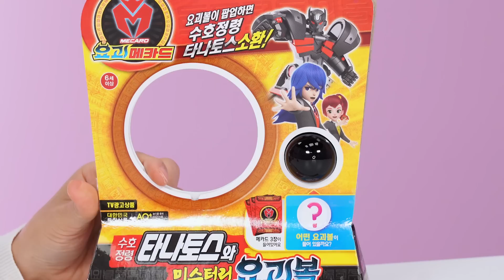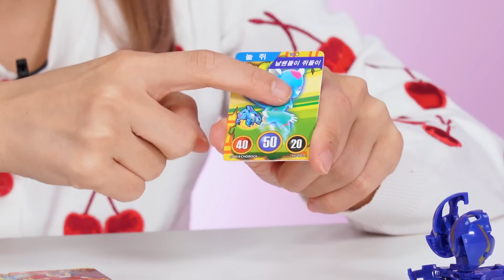요괴메카드 타나토스 수호정령 등장!_요괴메카드 수호정령 타나토스와 미스터리 요괴볼 장난감 상황극 놀이 [베리]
오늘 베리가 토이트리🌴에서 똑! 따온 장난감은 바로?!
요괴메카드의 두번째 수호정령! 타나토스입니다!

타나토스와 에반의 요괴메카드 배틀에서 승리하기 위한 중요 뽀인트!
땡! 퍼펙트대결을 해봤는데요. 과연 첫번째 수호정령으로 등장한 에반이 이길것인지?! 아니면 에반의 자리를 제치고 나타난 타나토스가 이길 것인지?! 아무나 이겨라! 아무나 이겨라!
그럼 베리와 함께 요괴메카드 두번째 수호정령인 타나토스를 만나러 가볼까요?! 슝슝슝=3=3

🌟 꿈의왕국 소피루비 리뷰 보러가기!